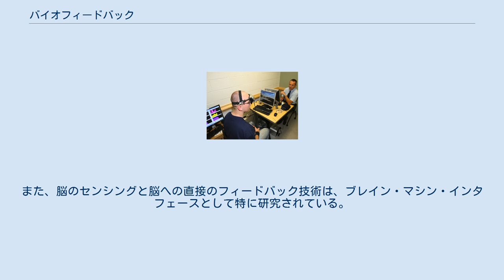バイオフィードバック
心的外傷後ストレス障害を扱うバイオフィードバック装置 バイオフィードバック（Biofeedback）とは、人間の、不随意筋の働きによる心拍のような通常では自覚・制御が難しい現象を、センサー等により検出して人間が感覚できる音や光などに変換し対象者に自覚させるフィードバック、および、その利用によりそういった現象を意識的に制御する技術、技法である。
生体自己制御とも。
 バイオフィードバックは人からの脳波、筋電図、心電図、容積脈波、皮膚発汗、体温などによる出力を画像や音など視聴覚等で感知できる形態への変換し、当人に対して再出力する。
 この情報をもとにリラックス状態など体の状態を希望する方向へ導くトレーニングを行う。
 心拍変動バイオフィードバックを例にすると、心拍数をコントロールするプロセスのひとつである圧反射と呼吸性洞性不整脈(RSA)をモニターし、本来異なる周期で起きるパターンを呼吸を意識的に制御することでひとつの滑らかな波形を作る訓練を行う。
バイオフィードバックの研究者はこの作業が共鳴現象を起こし、心拍変動を大きくするという。
 心拍変動は迷走神経の働きを示す尺度とされることが多い。
迷走神経は心臓へのブレーキとして働くほか、脳にストレスを緩和する信号を送るため、心拍変動を高めることはストレスに対して柔軟となり、感情の制御が上手くなるとバイオフィードバックの研究者たちは主張する。
 アメリカでは、バイオフィードバックの訓練機器はFDAに認可され一般に販売されている。
一方で、代替医療の批判者からは臨床サンプル数の少なさ、追跡分析の不十分さが指摘されている。
 疼痛管理、ストレス管理、不整脈、頭痛、てんかん、自律神経失調、便失禁、気管支喘息，高血圧などの治療やスポーツや武道などの成績の向上に活用されている。
特に近年のセンシング技術等の進歩によるセンサーや機器の小型化や高性能化により、活用が広まっている。
また、脳のセンシングと脳への直接のフィードバック技術は、ブレイン・マシン・インタフェースとして特に研究されている。